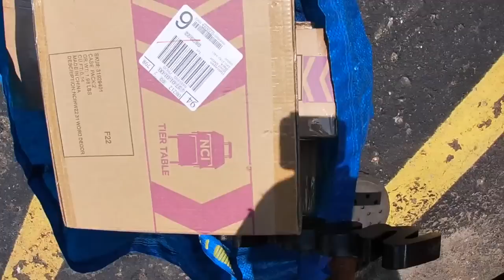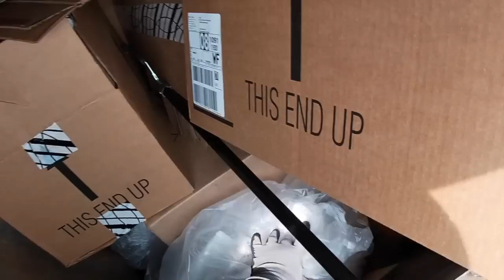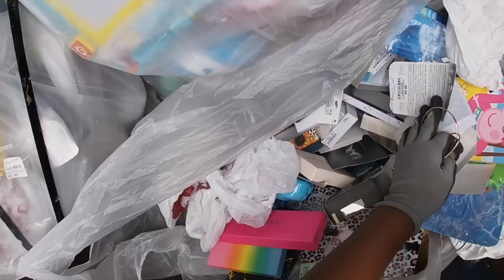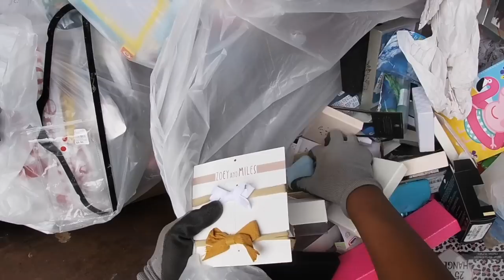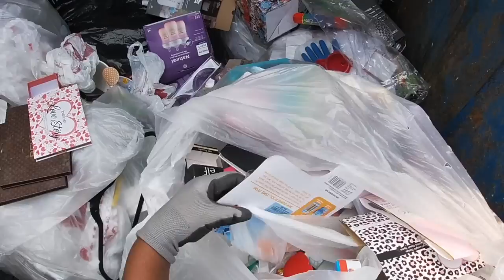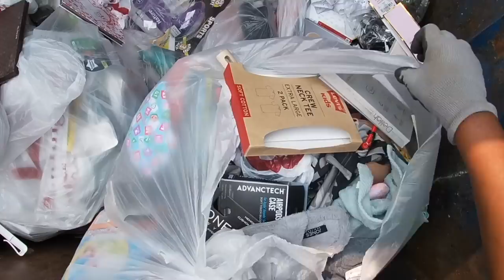EXTREME DUMPSTER DIVING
So much waste in the dumpster, I'm just glad to save what I can.

Use my Fetch Rewards code to get 2000 points for joining - G84AT9